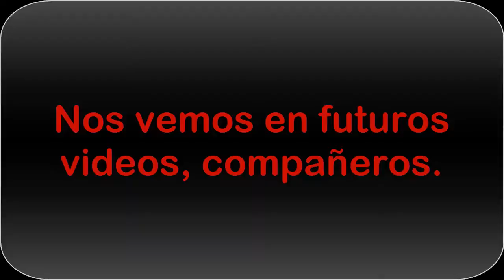Pokemon Negro 2 Evolutionlocke #50 "Recopilación de los mejores momentos"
Agregadme a Skype:
Chynamandz

Os espero en Ask también:
ask.fm/ChyGames